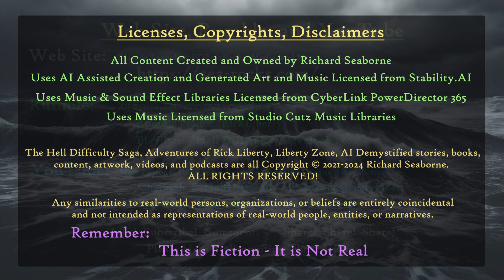E222 DVD Interactive DVDi Tech Theft by Disney, Hasbro, Mattel, and Leap Frog